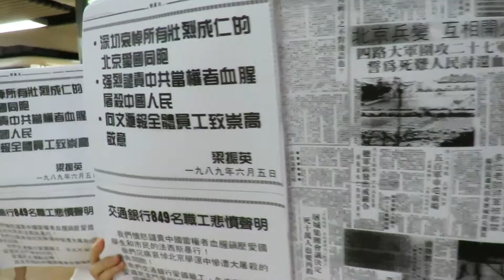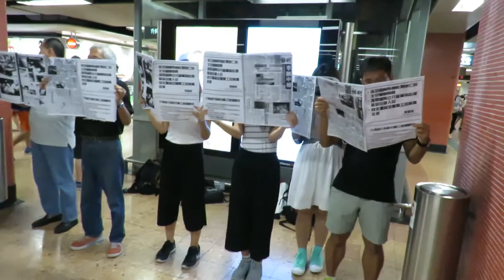02jun2016 小麗民主教室之【毋忘六四 .六四默站】活動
旺角